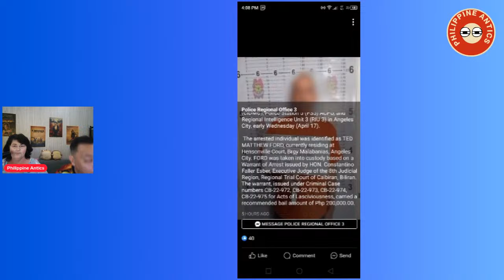American In Angeles City has issues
American expats in trouble again, Arrest made in Angeles city and what is being said about Armstrong family affairs and Comments. Why Did They Temporarily suspend  their YouTube channel The Armstrong Family Youtube channel based out of Vigan City Philippines.

🔴 WE 100% are the ONLY American Expat wife and Native Filipino Hubby Livestream vloggers living in the Philippines for over 3 years.  We have a live stream panel and guest, so drop in we want to hear from you.

How To Join Us on Our Lives, Be heard
Click on link provided in chat during live stream follow prompts.

Rules of Our live stream Panels and as a Guest***
No name calling no cussing, be Respectful
Follow youtube Guidelines please
Check your Audio/must have loud and clear device

We are raw, real and original . Fun & Sun , with a side of salt about life and expats.
We have over 1000 videos on life here, interviews, expat help, some of our personal life, drama, and real life here. We also cover expat vlogger life, youtube and more.

 But be warned, we're not afraid to keep it real and will offend most because truth hurts and fantasy is where some like to live and hide. We'll tell you the good, the bad, and the hilarious things about life here,.

 So buckle up, and get ready for a rollercoaster ride of Philippine Antics! We'll laugh, we'll cry, yell and we might do an interview or 2 , but through it all, you'll see the heart and soul of this country and the love that keeps us going.

G&H

Livestreams every Tuesday, Thursday, Saturday 9am or 10 am Philippine Island time.
Weekly videos release every Friday.
Monday, Wednesday, Friday 9pm or 10pm Eastern/Florida or 6pm or 7pm Pacfic California.

George & Heidi Philippine Antics Theme Song
Music to Motion
Philippine Antics theme song
MJ Philippines
4/9/24

Philippine Antics Drama Merch makes you Smell like Higher Self Filipino style

And since we share affiliate marketing strategies with you all  , naturally our content may contain these affiliate links for products we use and love . if you click on these links we may earn money or commission and it is helpful for our channel .

This based on our experience and  We debate, commentary, discuss, bring updates and discuss life in the Philippines and United States. Our sources are news outlets, members, video on media, the source and witnesses. Our opinion, discussion statements are just that . These are our thoughts Experiences, and Opinions, and your outcomes may be different then ours. Life, Laws and more may change also, Be diligent .